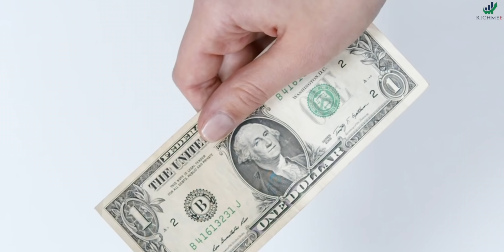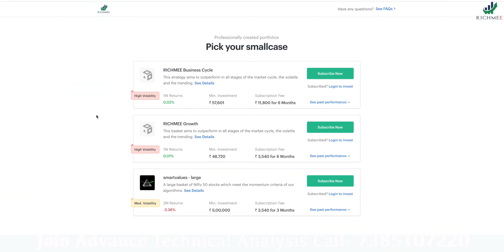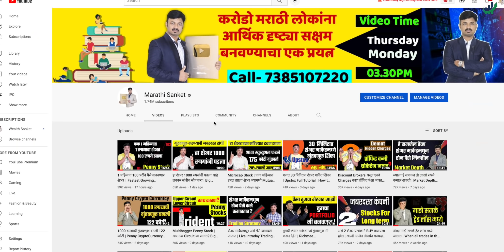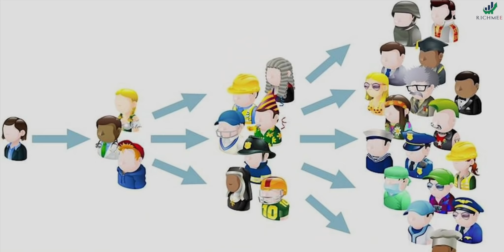पैसे नसतानाही मी बिजनेस कसा सुरु केला? How to Start Business? Sanket Awate